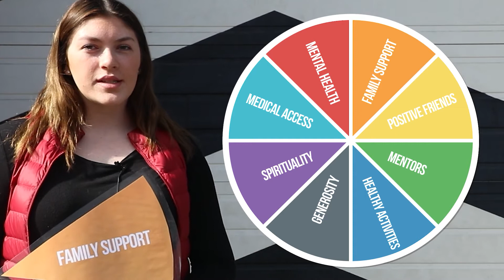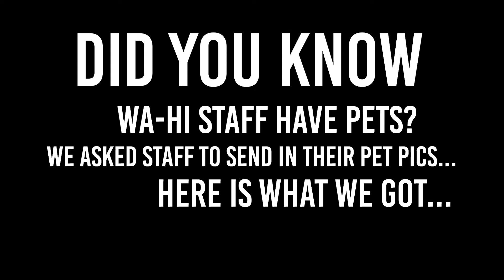Wake Up Wa-HI 04-25-2020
Wake Up Wa-Hi is normally a student news portal created by students for students. Durning the Covid19 epidemic and with all students using distance learning WUWH has been retooled. Our new focus is to celebrate past school events, update the community about work being done at Wa-Hi, and connect staff to students through video.

In this episode of WUWH, you will find some amazing staff updates, the ASB Vlog, workouts with Mr. Martin, Info on the new YRT program, and a special letter to Wa-Hi students from Wa-Hi and SeaTech staff!